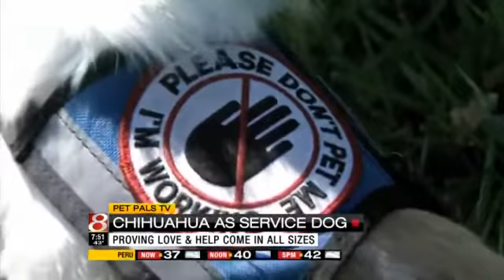Chihuahua service dog